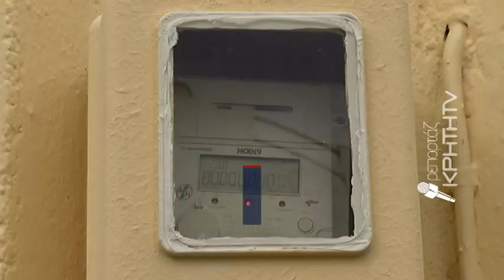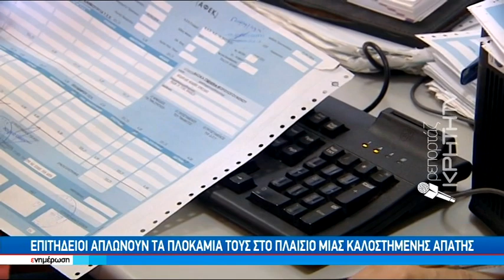Λογιστής «μαϊμού» ξετίναξε τραπεζικό λογαριασμό Ηρακλειώτισσας